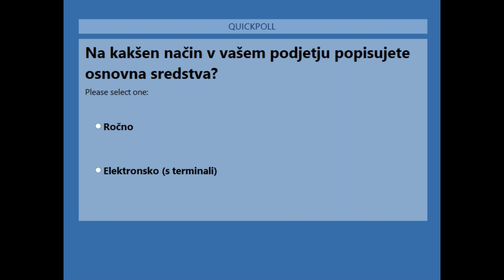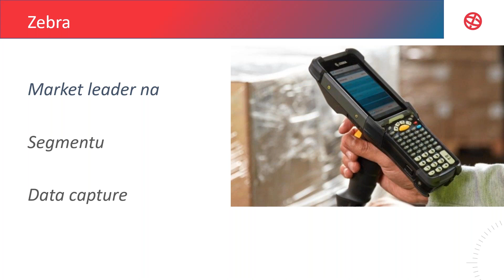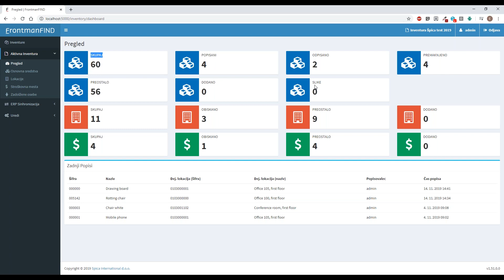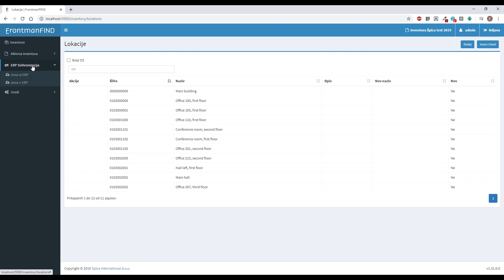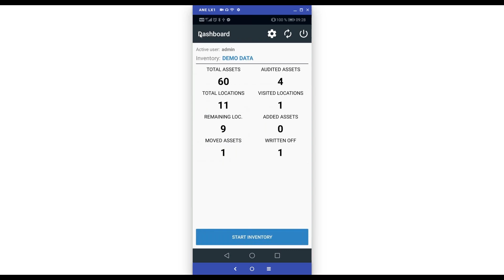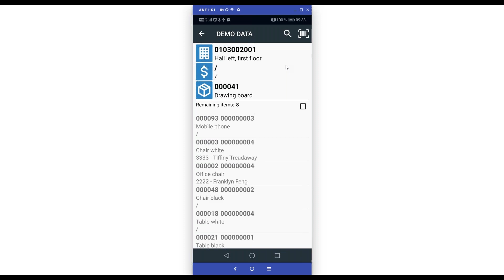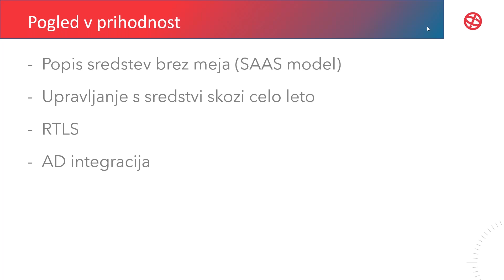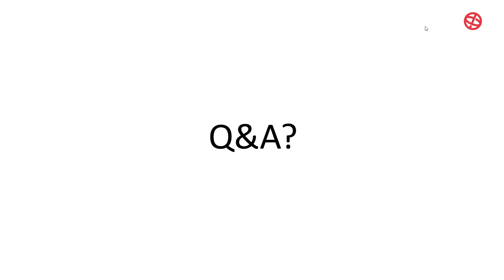Posnetek webinarja: Digitalizirajte popis osnovnih sredstev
Na webinarju smo predstavili:
program Frontman FIND v oblaku za elektronski popis osnovnih
sredstev,
mobilno in zaledno aplikacijo,
delovanje programa,potek prenosa podatkov,
opremo Zebra, s katero izboljšate učinkovitost popisa.